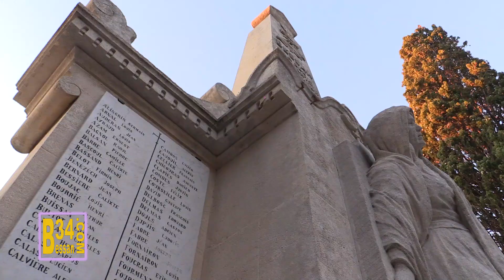2017 UNC 5 dec